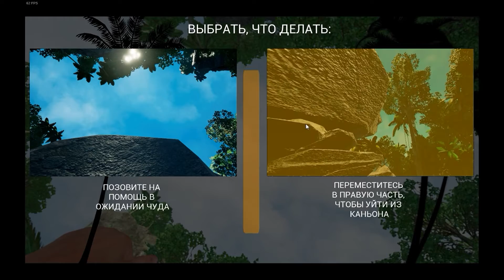Tropical Escape прохождение на русском часть 2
Прохождение игры Tropical Escape  часть 2
Моё стим руководство по игре вам в помощь